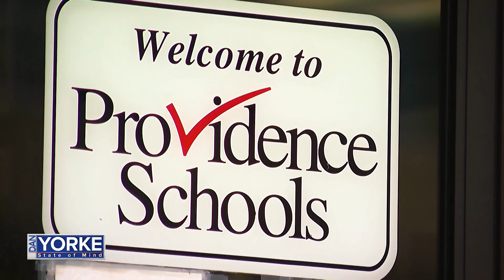DYSOM 9/6/24: Angélica Infante-Green.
Rhode Island Education Commissioner Angélica Infante-Green joins Dan Yorke to discuss the Providence Public School District remaining under state control for three more years and some of the changes going on with Rhode Island schools.